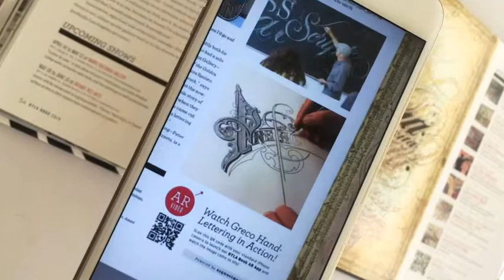AR in Print—Peter Greco Hand-Lettering Video Layered on Coffee Table Book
Watch our cover artist Peter Greco hand lettering his masterpiece—in Augmented Reality!